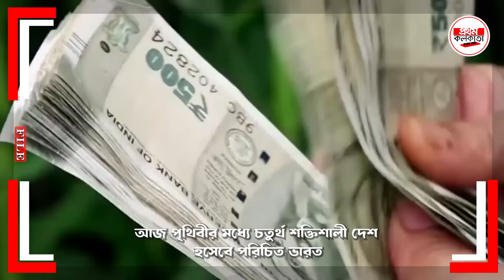ভারতকে পাশে রেখে ড. ইউনূসকে চাপে ফেলছে বিএনপি ! জামাত কী চায় ? BNP JAMAT INDIA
ভারতকে পাশে রেখে ড. ইউনূসকে চাপে ফেলছে বিএনপি ! জামাত কী চায় ?
keeping India aside. BNP is pressuring Yunus! What does the congregation want?